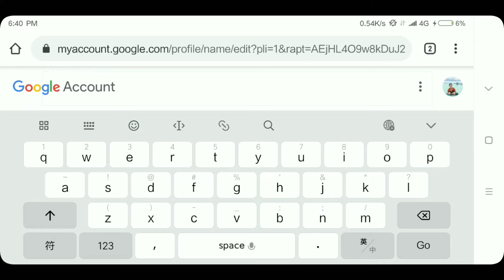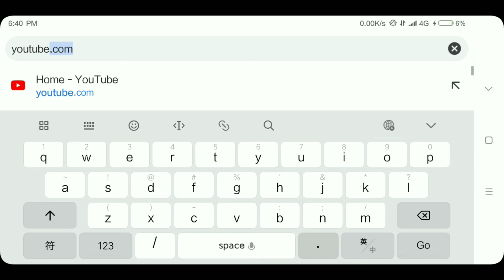SINGLE NAME IN YOUTUBE CHANNEL | WORKING IN 2020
Changing your youtube channel name must watch.